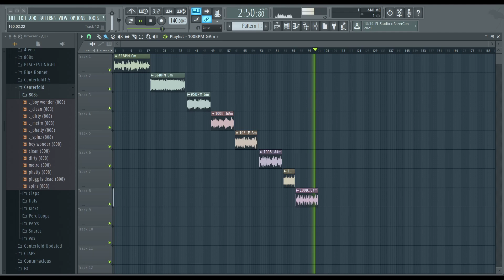FREE VINTAGE SAMPLES/LOOPS (Royalty Free)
become a member Free Vintage Samples
100% ROYALTY FREE